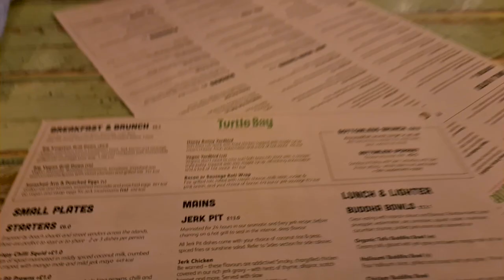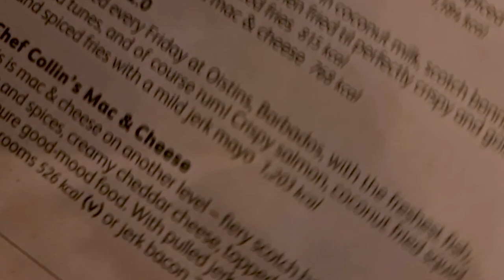Celebrating my 26th Birthday | Birthday Vlog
Hey everyone, welcome back!  I spent the weekend celebrating my birthday.  I had the best time.  I didn't film everything, as I wanted to enjoy as much as a could without a camera in my hand.

Enjoy & have a fab evening. Happy Birthday to all the Aquarius's out there!

Megs.
xoxo